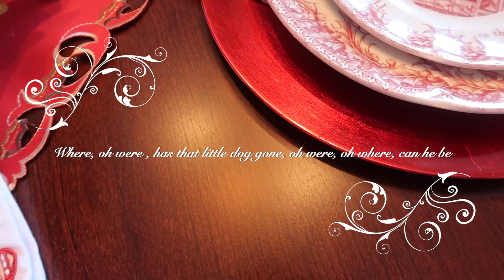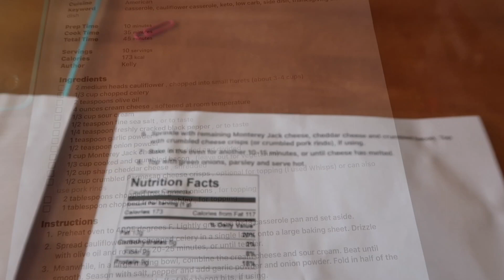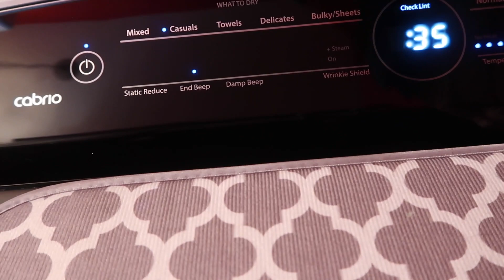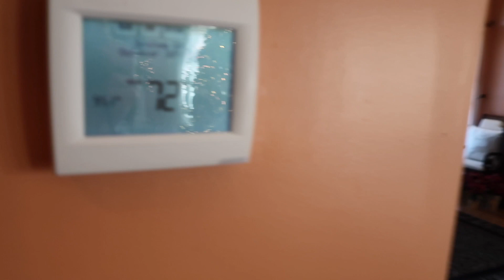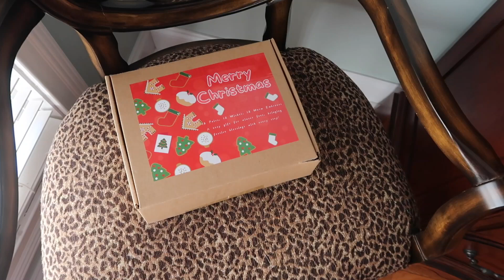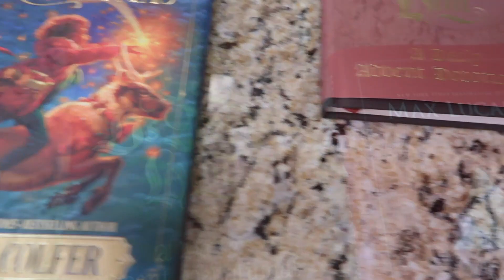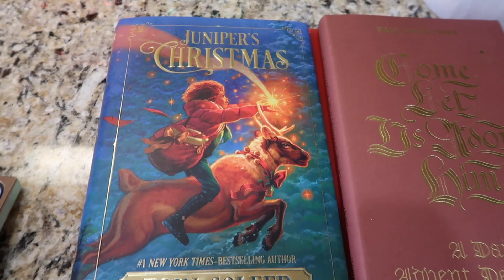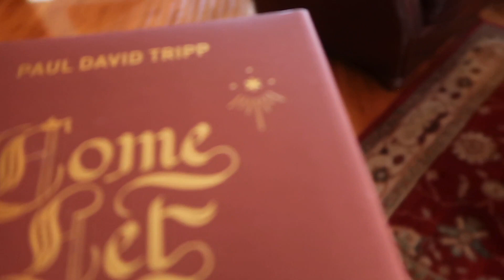I'm Going To Be Brave, Very, Very, Brave / 12 Day's Of Christmas Socks / Vlogmas Day 15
In today's video I share a bit of household doings,  window washing and a wee bit more Christmas decor, and 12 Days of Christmas Socks, hope y'all enjoy!!!

I am also doing Vlogmas, if you enjoy videos like this one be sure you are subscribed and hit the notification bell that way you will know when I have uploaded a new video...

I do so hope you enjoyed todays video, if you did,  would you be so kind as to hit that like button, this lets me know you are enjoying this type of video, it also let YouTube know which is a huge help to me and the channel...

I'd love to hear from you as to what type videos you'd like to see..

I am hoping to upload at least 3 videos a week and work myself up to sharing a video a day...

The Christmas season is quickly approaching, I'll be sharing my 2023 Christmas Home Tour in the coming weeks, if you are not already  subscribed you might want to hit that subscribe button and the bell so you will be notified when it goes live... :)

Thank you so very much for watching, I greatly appreciate it and YOU, I REALLY do!!!

So until we meet again, you all take good care, and bye, bye... Much love from my heart to yours... XoXoXo

“For I will never ask another to do something I’ve not done, I am doing or willing to do” Quote: By me LDTS